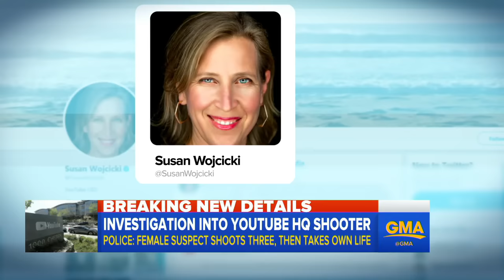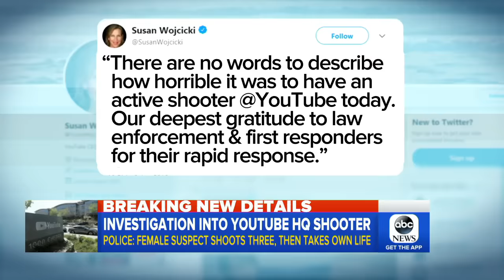Family of alleged YouTube shooter warned police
Nasim Najafi Aghdam allegedly opened fire at YouTube's California headquarters, injuring three people before killing herself, according to police.